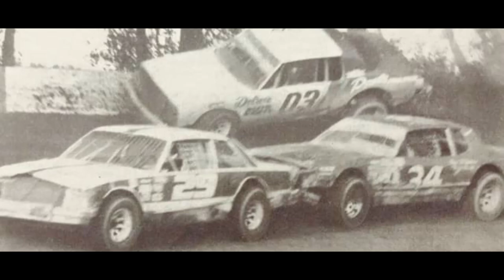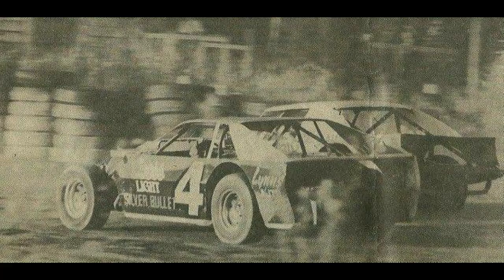Fargo ND and Wee Town Racers! Stock Cars 366!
Modified!